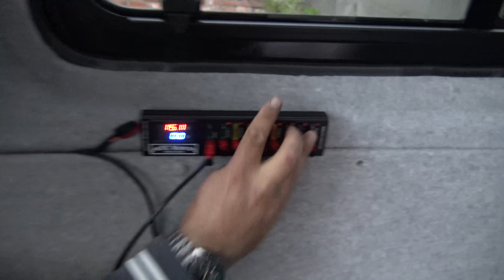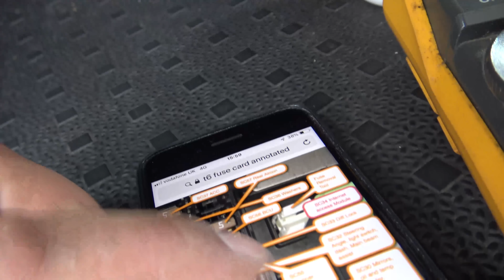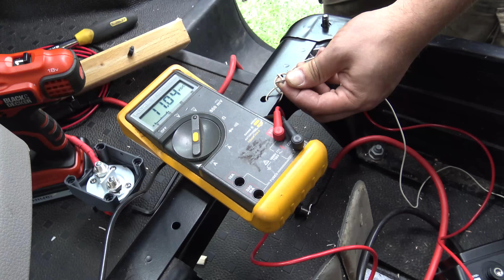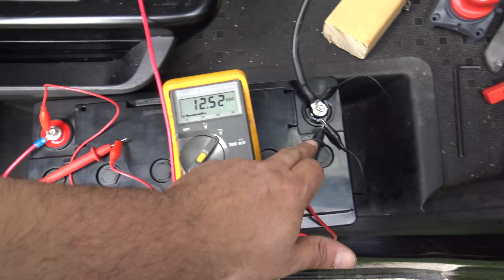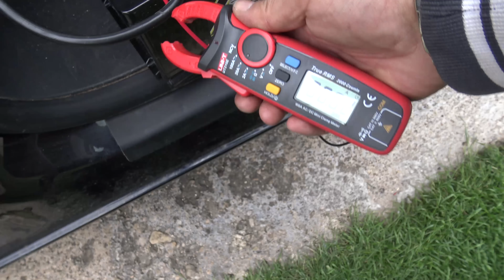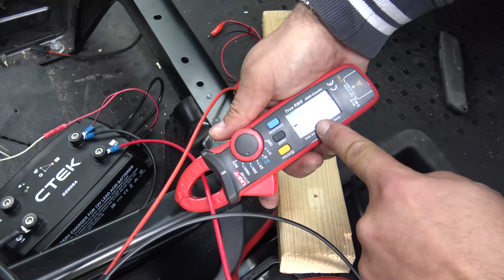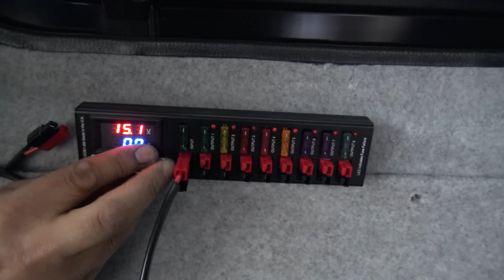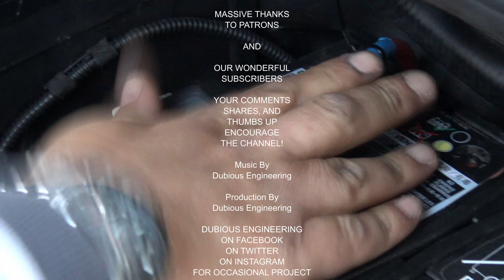DuB-EnG: T6 Campervan - Wiring up CTEK D250SA DC-DC charge controller Euro6 smart alternator engines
Part6 of the VW T6 campervan build - how to wire up a CTEK charge controller for your house/leisure battery that deals with smart alternators in euro 6 engines. Also, pleased note, if you have a 2017/2018 T6 with a MOLL battery, it is likely faulty, you can get it replaced under warranty for a nice VARTA AGM. Thanks to the T6Forum.com for this wonderful information.

MASSIVE THANKS
TO PATRONS

AND

YOUR COMMENTS
SHARES, AND
THUMBS UP
ENCOURAGE
THE CHANNEL!

Dubious Engineering

Production By
Dubious Engineering

DUBIOUS ENGINEERING
FOR OCCASIONAL PROJECT
PREVIEWS AND UPDATES...